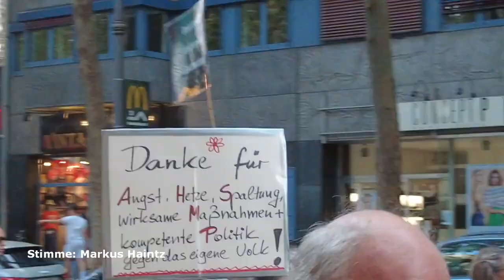Köln Cologne Germany NRW läuft 17.08.2022